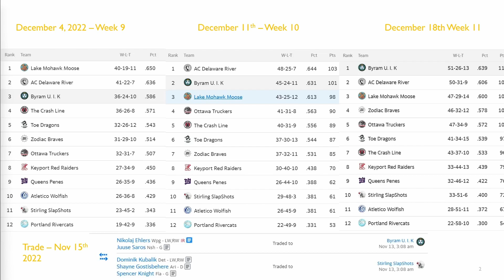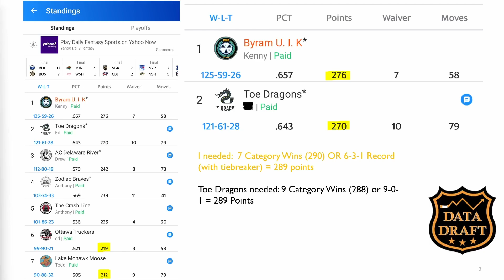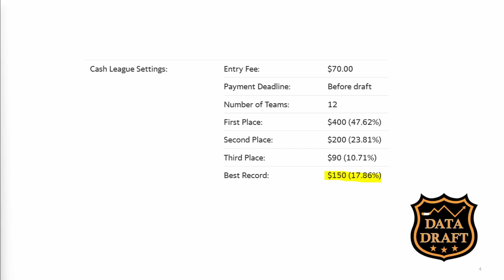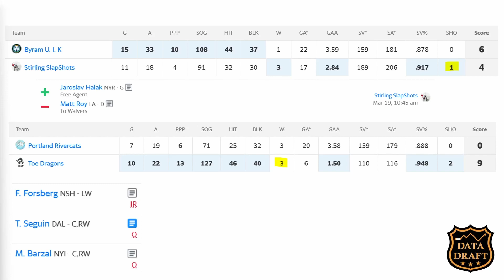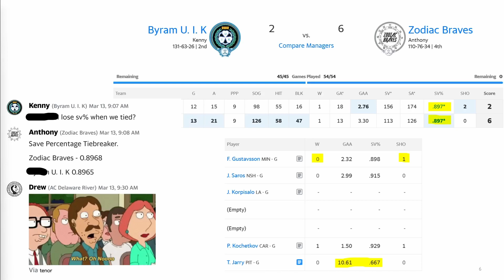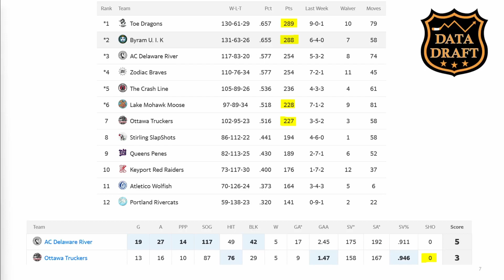I Was Robbed..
22-23 Player Hub NOW LIVE! (and all Data Draft Visualizations used in the videos):